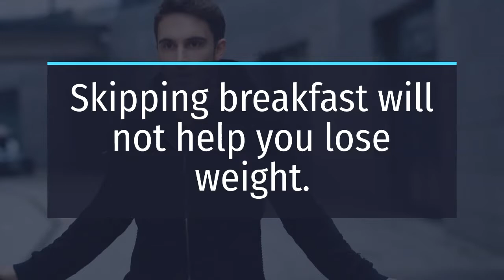12 tips to help you lose weight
If you are trying to lose weight here are 12 tips to help you lose some weight.

FREE Traffic System: Flood Your Sites With FREE Traffic.